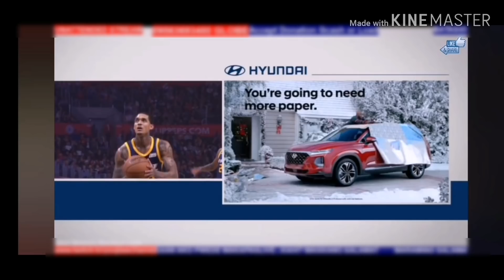Jordan Clarkson Full Highlights vs Clippers(19 Pts) Win Over Clippers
Jordan Clarkson Full Highlights 19 pts off the bench!!! Jordan Clarkson Highlights!

Credits: NBA TV